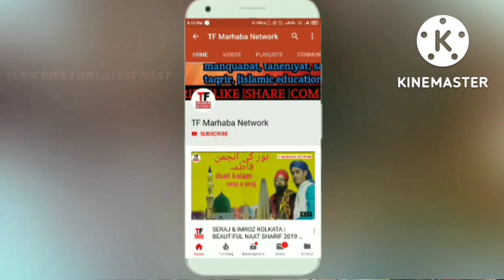Rabi UL Auwwal का आ गया नया कलाम 2022। Asgar Imam Aaswi। TF Marhaba Network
TF MARHABA NETWORK WhatsApp group for join👇👇
Like my page on Facebook 👇
Allah hafiz